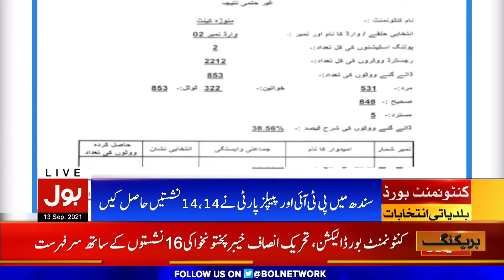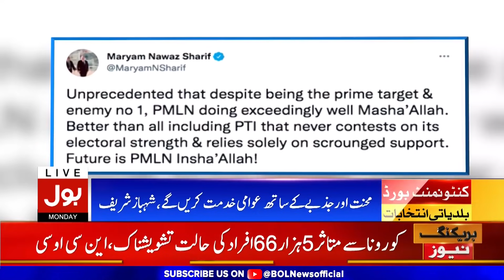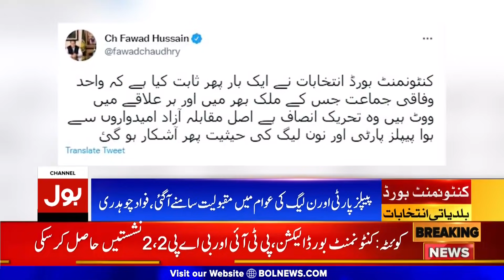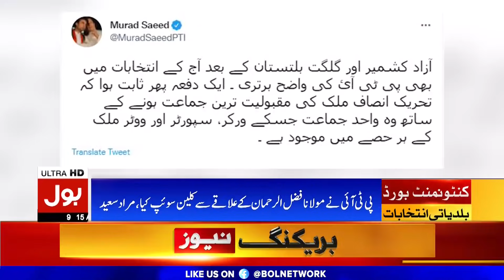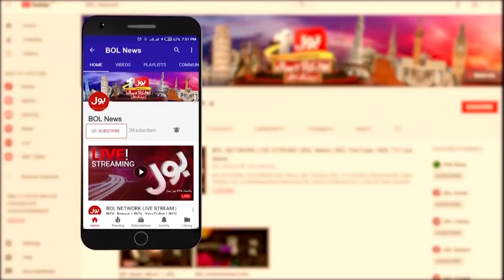PTI vs PPP vs PMLN | Cantonment Board Election Results | BOL News Bulletin | 9:00 AM | 13 Sept 2021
PTI vs PPP vs PMLN | Cantonment Board Election Results
BOL News Bulletin | 9:00 AM | 13 September 2021